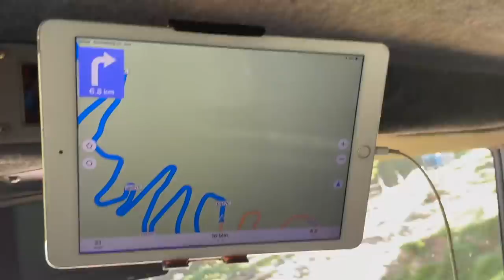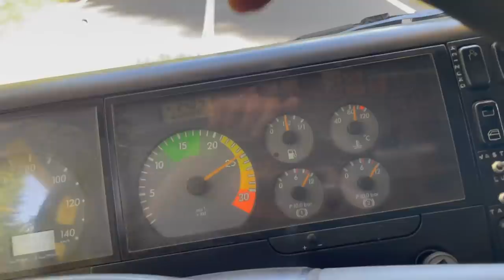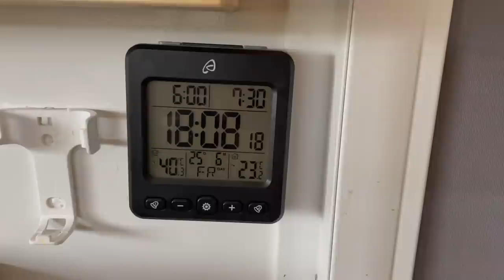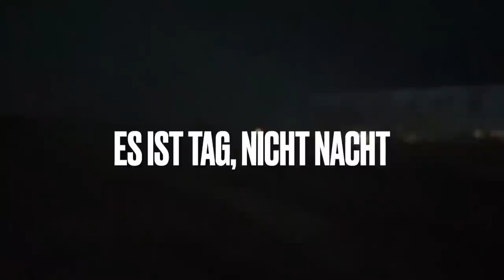Transalpina runter zur Grenze Ungarn. Heftiges Gewitter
Die Gewinner für die Caravan Live sind:

Darth Vader
Bruno Bern
Nicolas Rossy
Beate Heister
Andreas Werz

Bitte gebt mir eure Adresse und YouTube Benutzer bekannt

Nach einer Woche ab Veröffentlichung wird sonst neu verlost